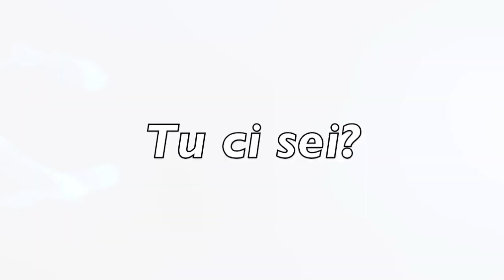TERZO POLO ARTISTICO ITALIANO SPOT con Andrea Lybra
Questo video riguarda TERZO POLO ARTISTICO ITALIANO SPOT con Andrea Lybra